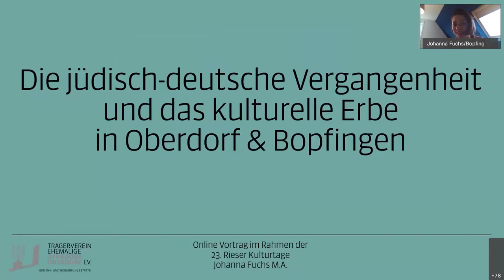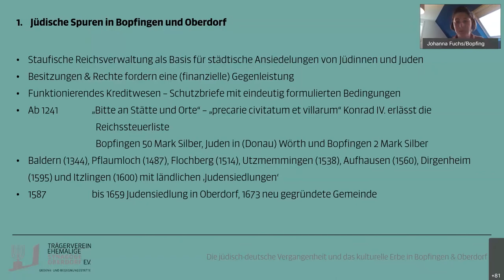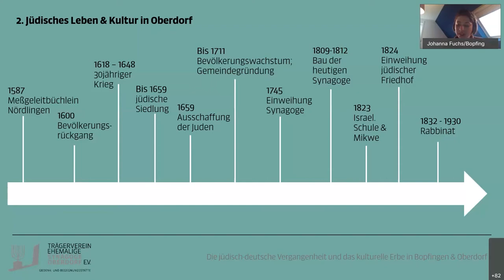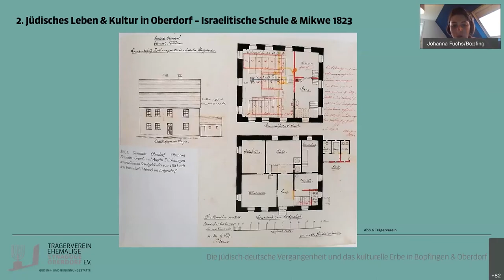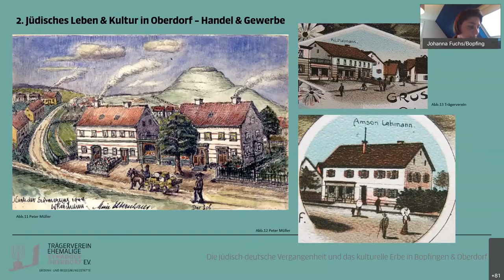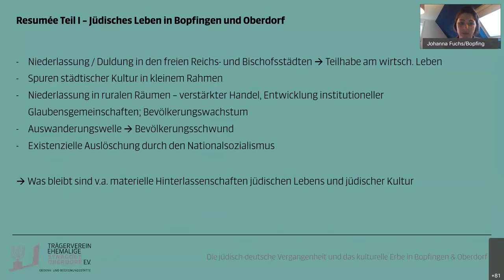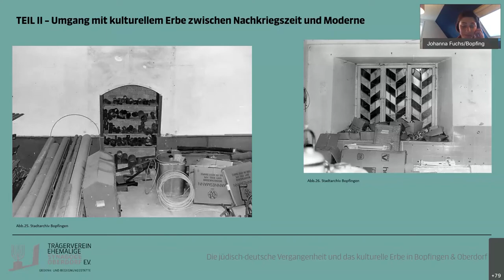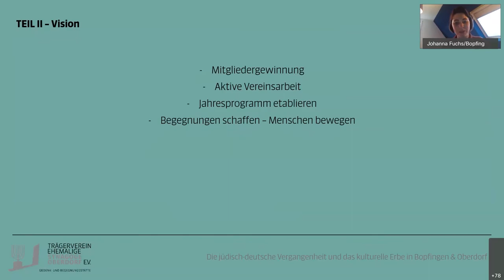23. Rieser Kulturtage - Jüdisch-deutsche Vergangenheit - kulturelles Erbe in Oberdorf und Bopfingen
Den offiziellen und feierlichen Abschluss der digital durchgeführten 23. Rieser Kulturtage bildet ein Festvortrag von Johanna Fuchs, Stadtarchivarin von Bopfingen über

"Die jüdisch-deutsche Vergangenheit und das kulturelle Erbe in Oberdorf und Bopfingen"